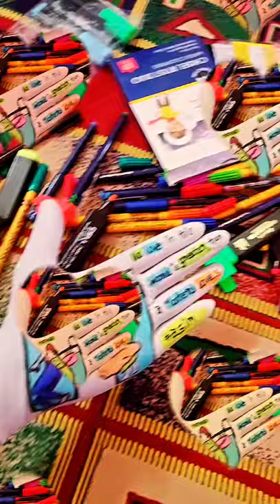mother's Love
Bala hatun is happy being pregnant